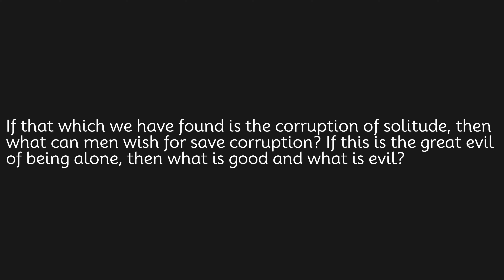If that which we have